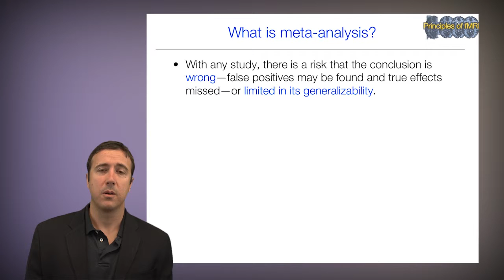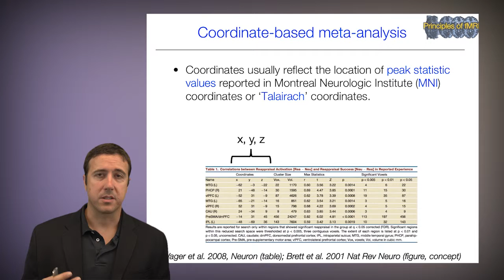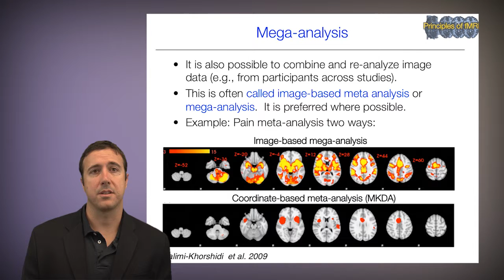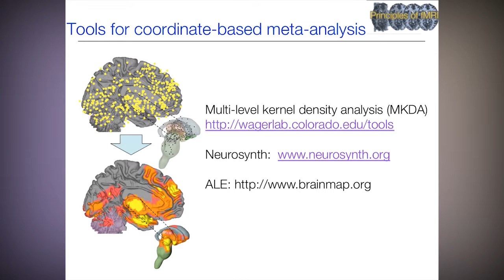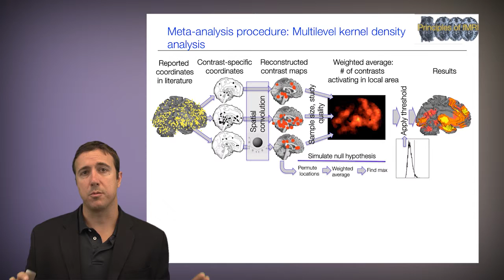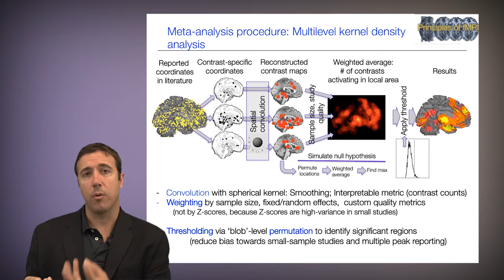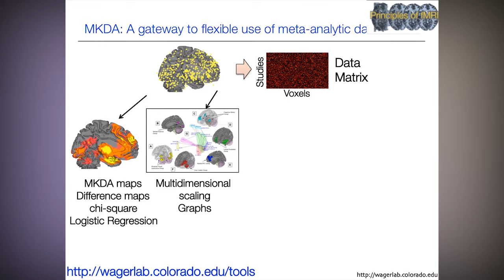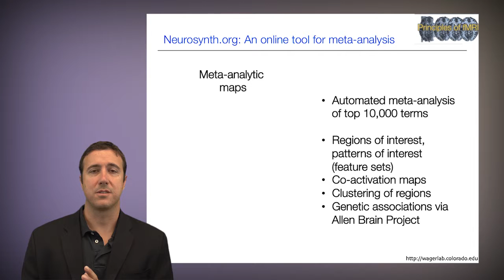Principles of fMRI Part 2, Module 4 - Meta-analysis